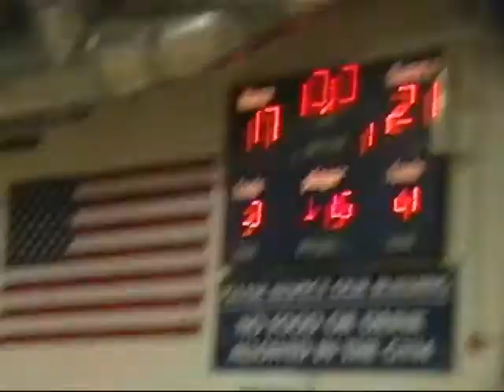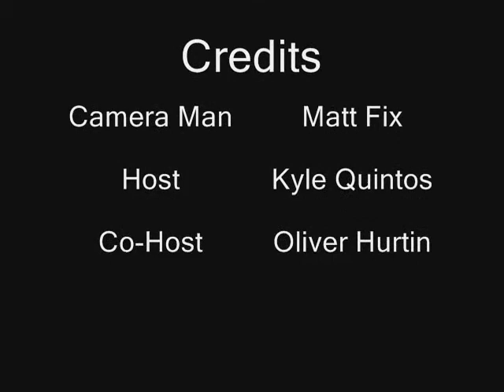Cougars Basketball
Big dogg's basketball game